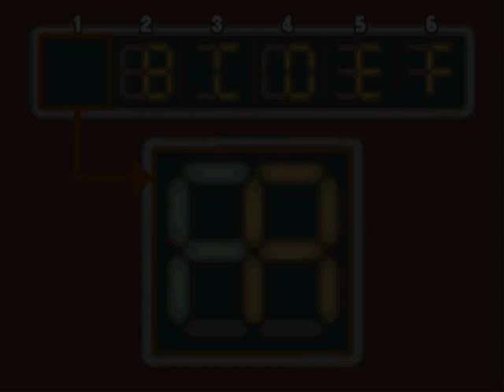Professor Layton and the Diabolical Box (Part 24): The Photograph Scraps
Part of a video walkthrough for Professor Layton and the Diabolical Box.

In this video, Professor Layton and Luke hunt through the town, trying to find all the photograph pieces.